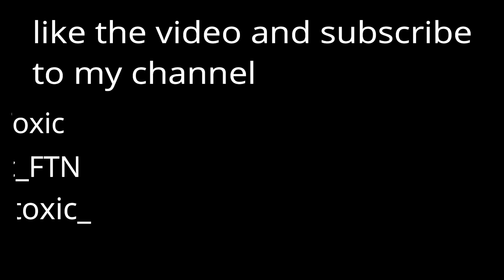Highlights #3 - Toxic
Highlight #3
🎵 : Want Beef 2.0 YSN Flow
🔷 Montage : Filmora